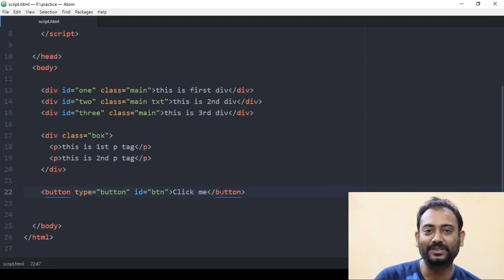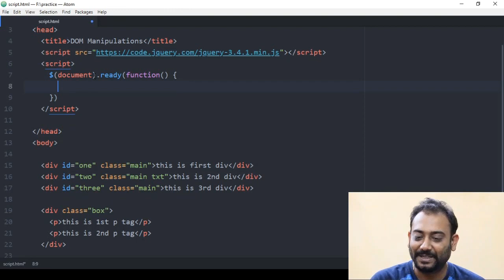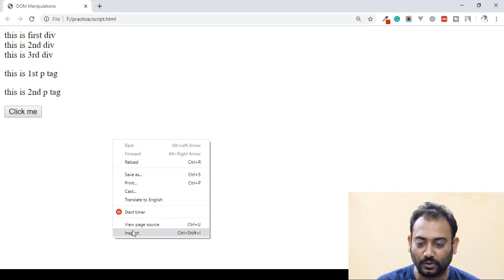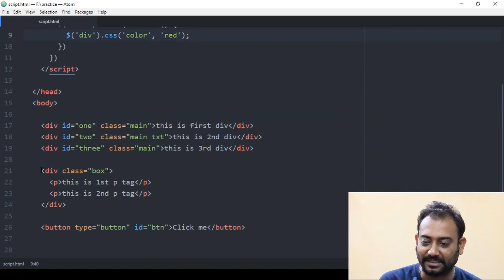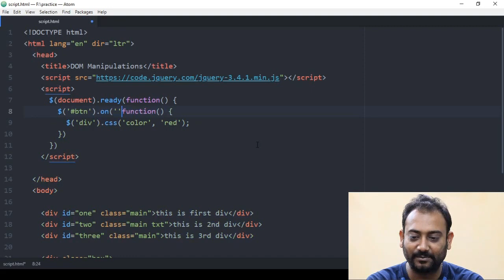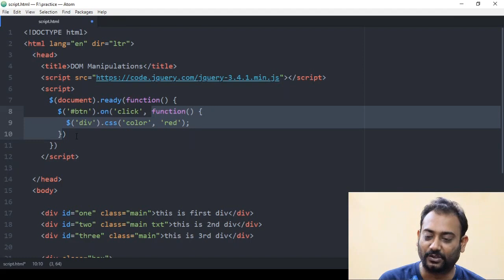Jquery Click Method | jQuery Click Event | EP 09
In this video, you are going to know what is event handler, how to use click event in jquery. how to add click event in an element using jquery. I have also given you a reference for what is event.  You can manipulate dom through jquery click method.